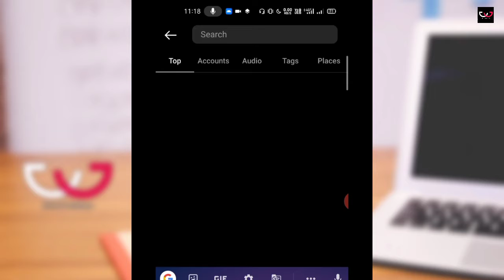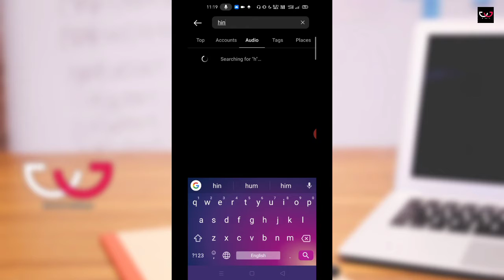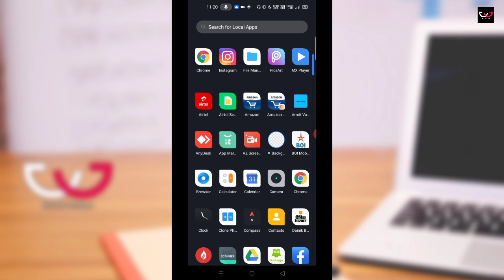Instagram new update 2021 | Instagram audio update | Instagram new feature 2021 | Bivu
Namaskar Dosto,
Aaj is video me maine aplogo ko instagram ke new update ke bare me bataye hai. pura video jarur dekhe ummid hai pasand ayega..

Instagram audio update